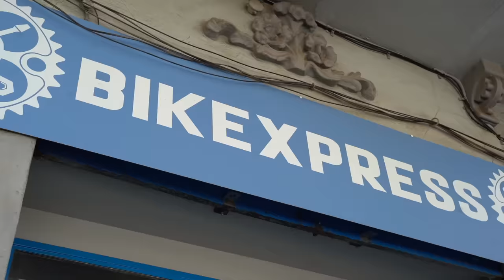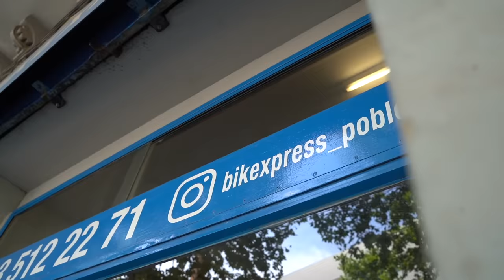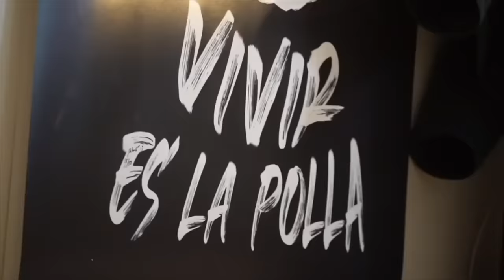UNBOXING BICI EVERESTING | Valentí Sanjuan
Unboxing de la bici que llevaré en mi próximo reto :))

Ganador del sorteo: gerald franco